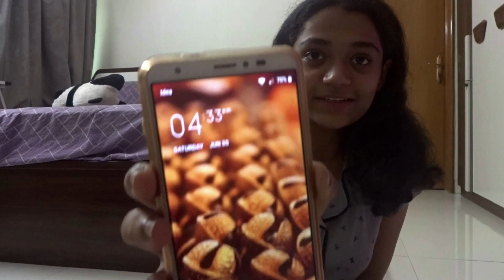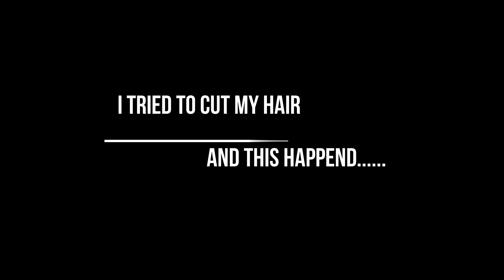A Day In My Life Video /Online Classes, Meeting Friends, Dance Class and more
Hello Friends!!
Here is a day in my life video where you will get all insides of my life.